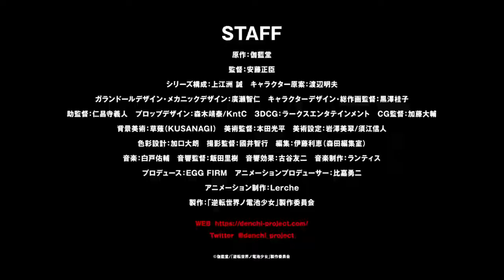Official Trailer | Gyakuten Sekai no Denchi Shoujo